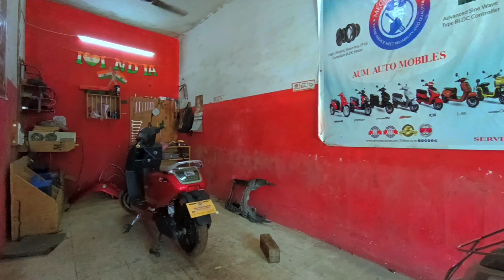Okinawa Price Pro હવે ફક્ત 99,999 માં || 25,000 ની બમ્પર ઓફર 🥳